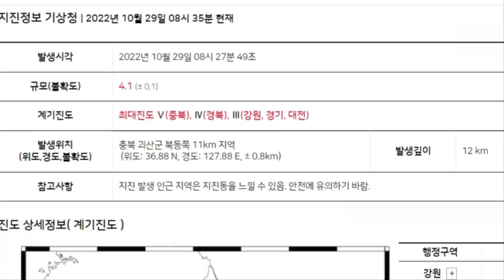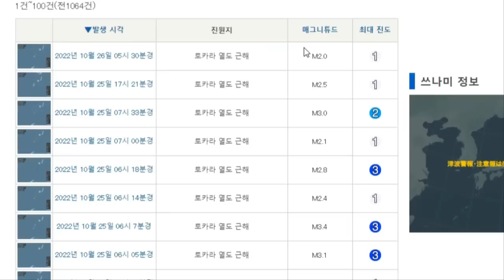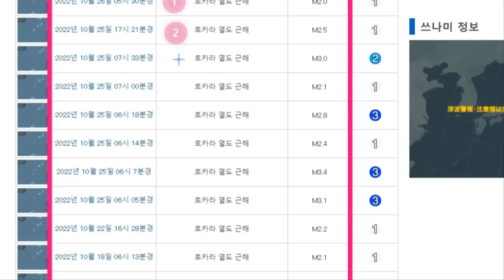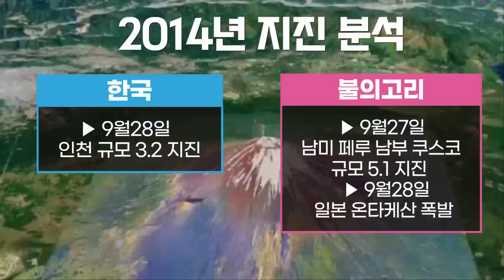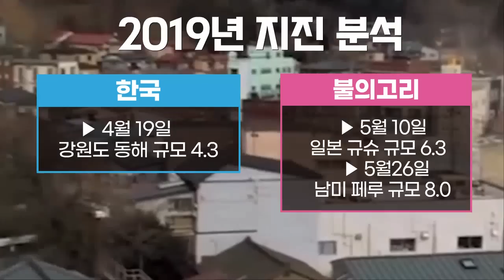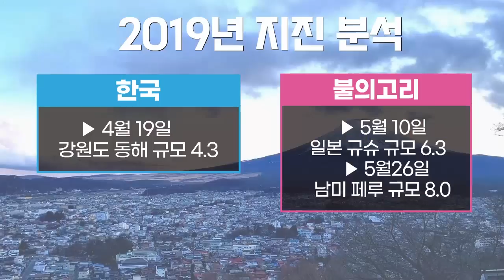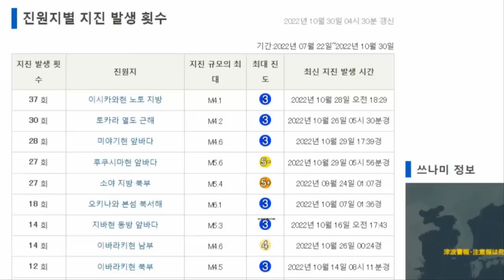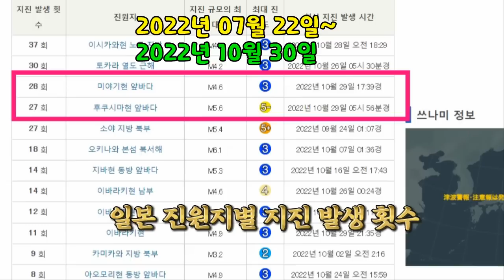후지산 대폭발 무지개가 먼저 반응남미 페루 지진한국 괴산 지진 유발했나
2014년을 살펴보면, 2014년 9월27일 저녁 불의고리 남미 페루 남부 쿠스코 지역에서 규모 5.1의 지진이 발생하여 8명이 사망하였습니다.문제는,하루 뒤인 9월28일에는 한국 인천에서 규모 3.2의 지진이 발생을 하였고 같은 날 일본의 온타케산도 분화를 했었다는 것입니다.2019년에도 페루와 일본 그리고 한국의 지진연관성이 보입니다.2019년 4월 19일 한국 강원도 동해시 북동쪽 54km  해역에서 규모 4.3의 지진이 발생을 하였으며 약 한달여뒤인 2019년 5월 10일 8시 48분에 일본 규슈의 휴가나다 규모 6.3의 지진이 발생을 하였습니다. 그 후,보름뒤인 2019년 5월26일 오전7시41분15초에 2014년과 마찬가지로 한국과 일본의 지진과 화산폭발과 비슷한 시기에 이번에도 남미 페루에서 규모 8.0의 강진이 발생을 하였습니다.